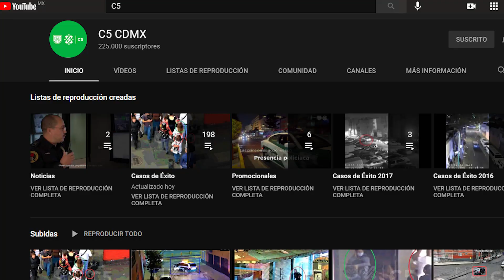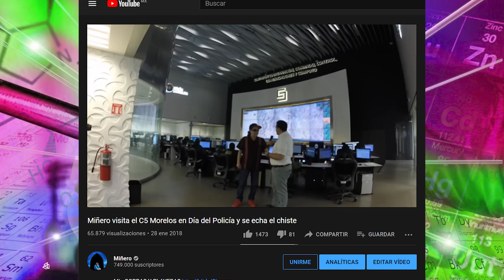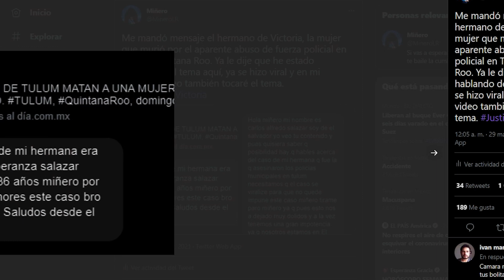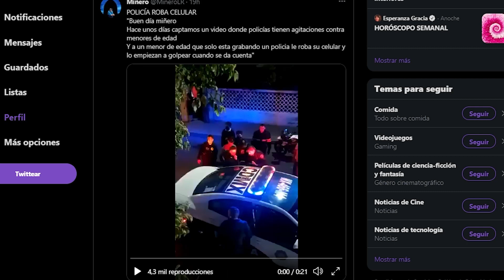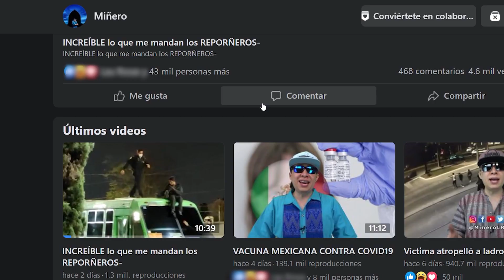CAMARACHOTA Policía culeca de Tulum